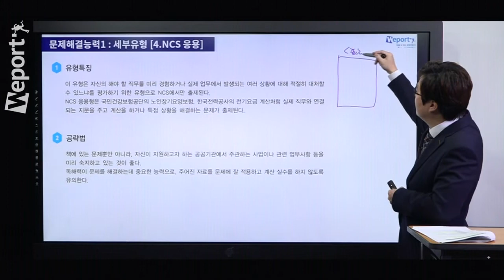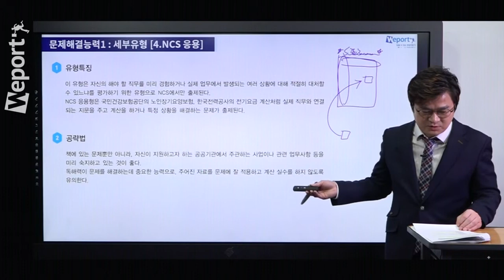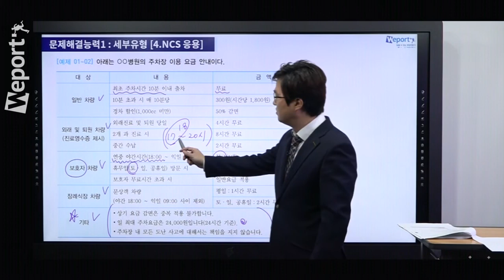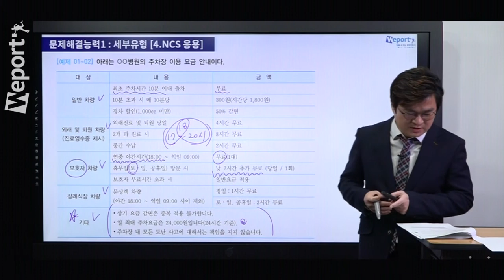[자료해석능력 3단계 전략] 2017년 하반기 신헌, 박은경 샘의 ncs 직업기초능력평가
PSAT과 NCS 전문가 신헌 선생님의 자료해석 꿀팁!